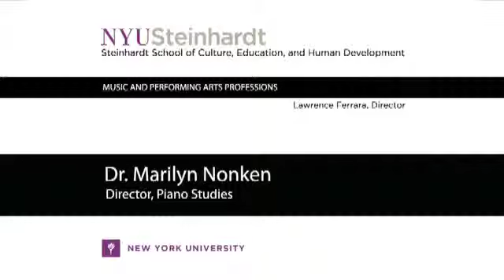Director Piano Studies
Nonken, Director Piano Studies at NYU Steinhardt discusses the program.